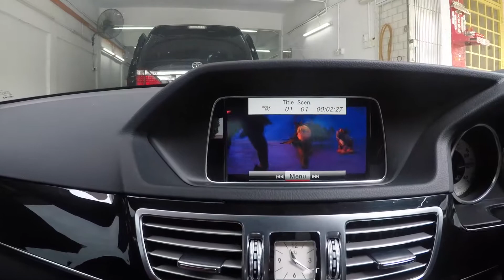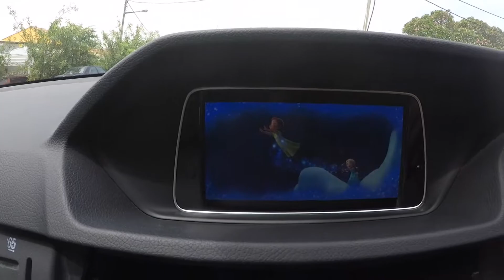Mercedes Benz E250 - Video in motion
DVD unlocking for video playing while car is moving.